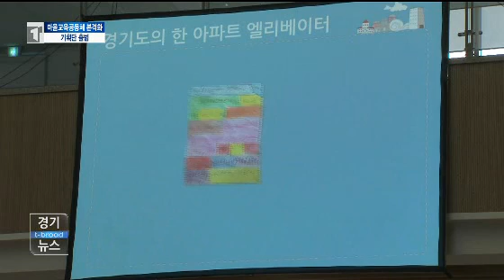[티브로드 경기뉴스]마을교육공동체 본격화